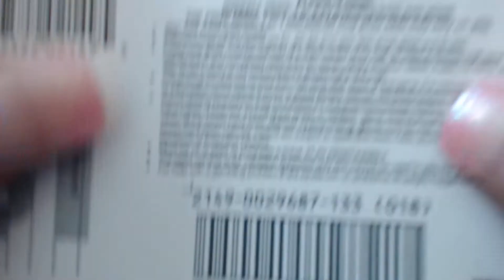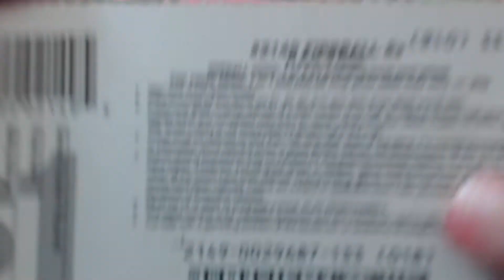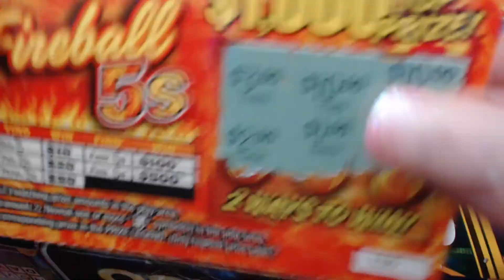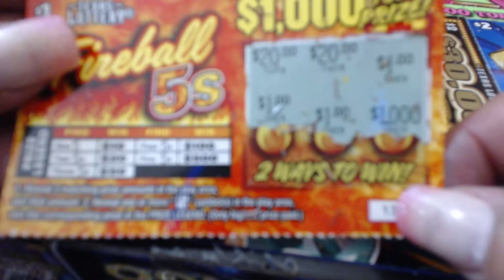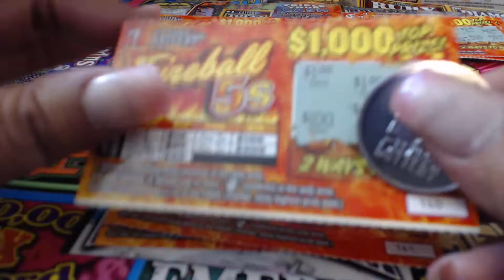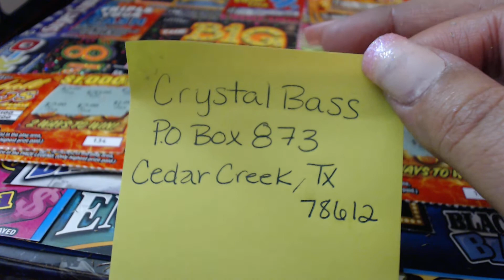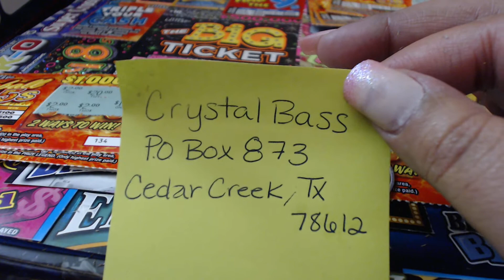Texas Fireball 5s Tickets!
Hey Y'all! Thank you for joining me for another quick scratch! :) Luv Ya! If you would like to send me tickets to do from your state I will gladly send you some to do from mine. :)

Send Funmail To:  Crystal Bass